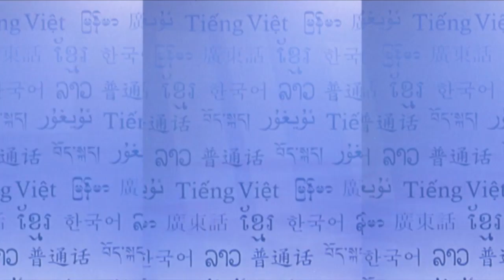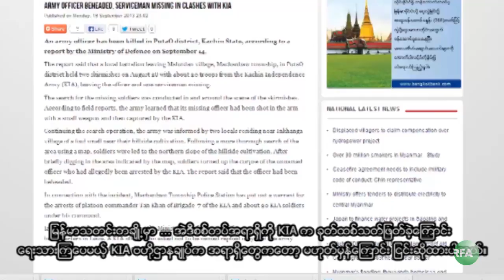RFA Kachin Language TV Program, 2013 September 3rd Week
ပူတာအိုခရိုင္ အင္ခါဂါးေဒသကို အစိုးရက လူအင္အား လက္နက္အင္အား ထပ္ျဖည့္တဲ့သတင္း၊  အင္ခါဂါးတိုက္ပြဲမွာ က်ဆံုးသြားတဲ့ အစိုးရတပ္ အရာရွိဟာ ဦးေတဇအသက္ကို ကယ္တင္ခဲ့သူျဖစ္ေၾကာင္းသတင္းနဲ႔၊ သိကၡေတာ္ရဆရာ ဦးရမ္မုိင္ကို အစိုးရတပ္က ဖမ္းဆီးစစ္ေဆးခဲ့တဲ့ သတင္းေတြကို ျမန္မာဘာသာစာတန္းထုိး တငျ္ပထားပါတယ္။